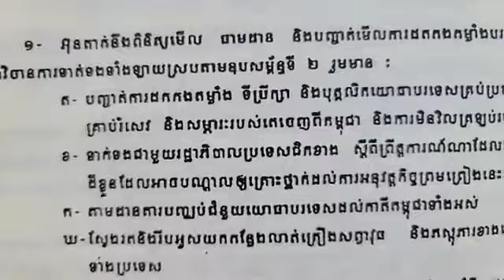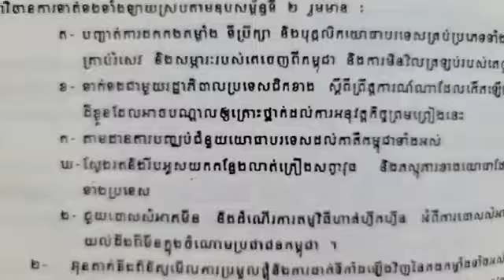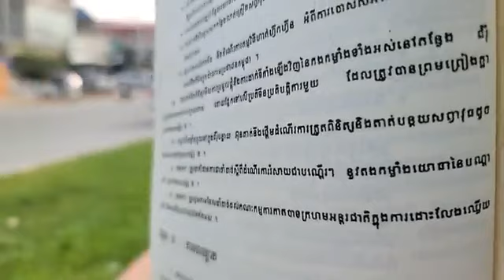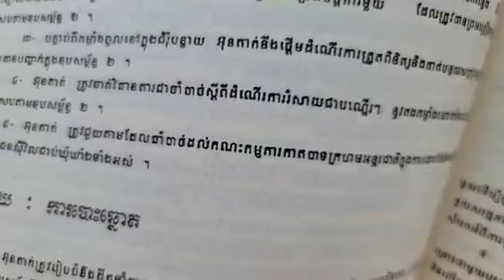២៨-មេសា | តើការដកកងទ័ពបរទេស និងជំនួយបរទេសចេញពីកម្ពុជាបែបណាទើបមានប្រសិទ្ធិភាព?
តើការដកកងទ័ពបរទេស និងជំនួយបរទេសចេញពីកម្ពុជា
បែបណាទើបមានប្រសិទ្ធិភាព?
ឧបសម្ព័ន្ធទី១ ជំពូក គ មុខងារខាងយោធា
ទំព័រ ១៩២
(ភាគទី ១៥២០)
ថ្ងៃ សុក្រ ទី ៩ កើត ខែ ពិសាខ ឆ្នាំ ថោះ ឆស័ក ពុទ្ធសករាជ ២៥៦៦ ត្រូវថ្ងៃទី ២៨ ខែ មេសា ឆ្នាំ ២០២៣

or : @PeaceAccordsParis

សូមទាញយកឯកសារទាំងនេះ៖
១- ច្បាប់រដ្ឋធម្មនុញ្ញ ១៩៩៣

សូមទាញយកឯកសារ កិច្ចព្រមព្រៀងនេះតាមរយៈ៖

១. សូមអានឯកសារនេះ ជាភាសាខ្មែរ (ច្បាប់ដើម ជារូបថត)

២.សូមអានឯកសារនេះ ជា ៥ភាសា ឆ្លាស់គ្នា អង់គ្លេស បារាំង ចិន រូស្ស៊ី និង ភាសាខ្មែរ ចាប់ពី ទំពរ័ ២៧ ដល់ ៣០៦ ពី អង្គការសហប្រជាជាតិ៖

ទាក់ទងស្នើសុំសៀវភៅ :
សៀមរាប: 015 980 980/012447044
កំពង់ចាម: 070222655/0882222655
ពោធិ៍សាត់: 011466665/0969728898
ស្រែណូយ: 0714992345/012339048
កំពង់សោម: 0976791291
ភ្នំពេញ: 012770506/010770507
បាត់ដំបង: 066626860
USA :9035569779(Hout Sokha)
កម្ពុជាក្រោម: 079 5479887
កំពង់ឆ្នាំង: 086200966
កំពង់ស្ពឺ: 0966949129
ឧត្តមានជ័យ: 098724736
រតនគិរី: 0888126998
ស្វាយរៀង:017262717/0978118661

ខ្លឹមសារទាំងស្រុងមិនត្រូវបានផ្លាស់ប្តូរ។

*សូមអរគុណ៕